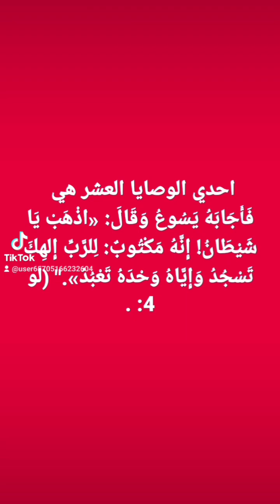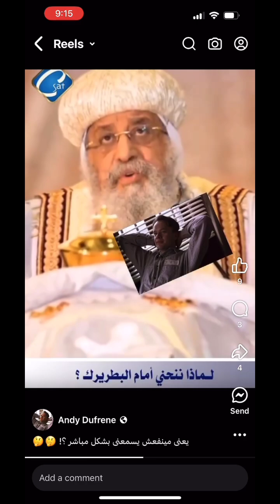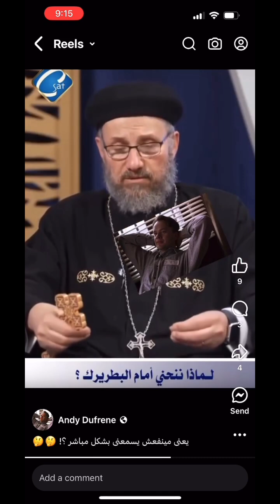السجود لبشر خطيه 💥@shadymakram8053